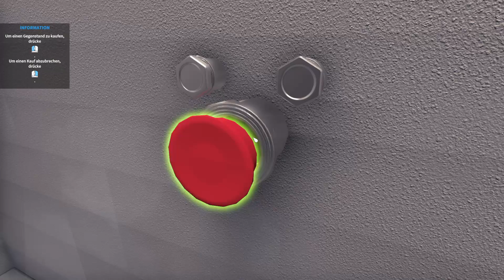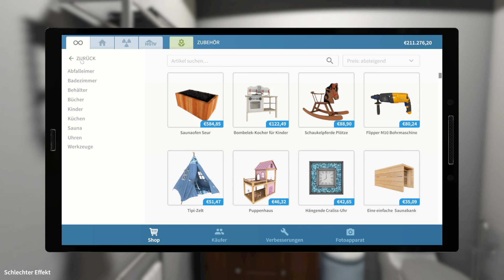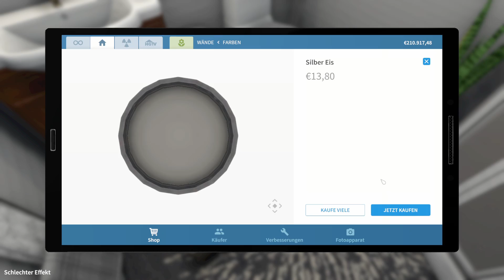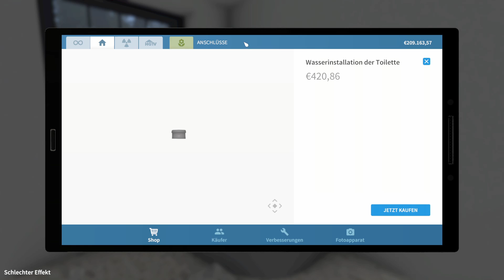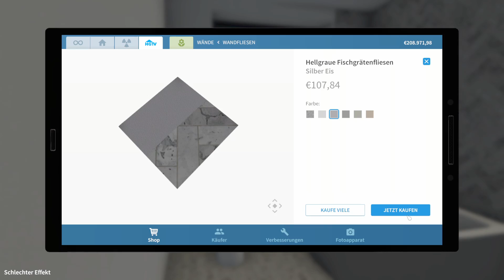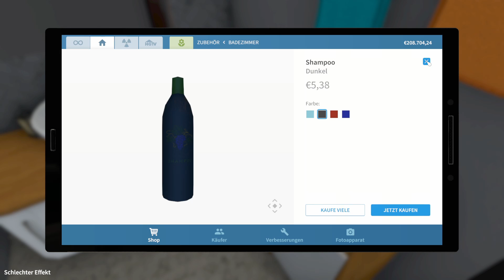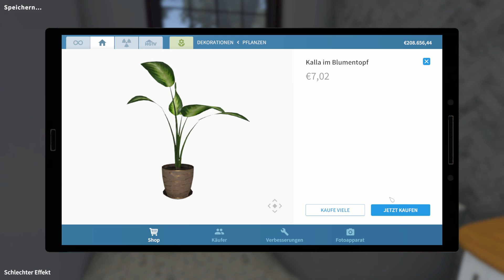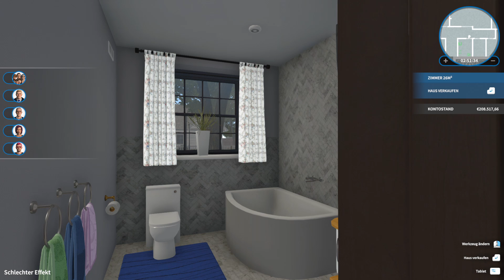House Flipper inkl. DLCs | #042 Die Renovierung der Bäder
Wir spielen House Flipper inkl. der DLCs "Garden Flipper" & "HGTV House Flipper"

Wir sind ein kleiner Immobilienmakler und wollen DAS Ein-Mann(Frau)-Renovierungsunternehmen werden! Hierzu kaufen, renovieren und verbessern wir unter anderem zerstörte Häuser. Wieder aufgebaut können wir sie gewinnbringend verkaufen.
Es sind fast keine Grenzen gesetzt und durch die DLCs gibt es noch mehr Möbel und Möglichkeiten, unter anderem auch den Garten aufzuhübschen, sowie an Wettbewerben teilzunehmen!

ENdlich ist Folge 40 da und wir kaufen uns unser nächstes Haus. Es überfordert mich ein bisschen, aber das ist ja nichts neues xD